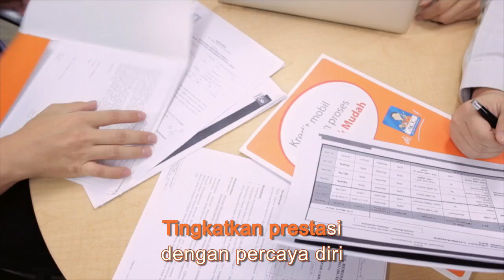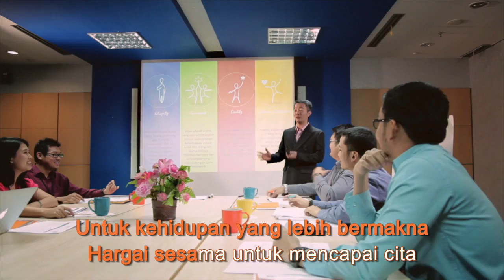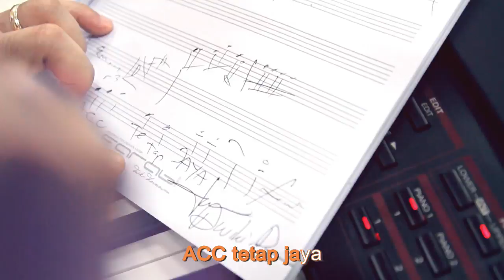The Spirit of Astra Credit Companies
This is our song, our spirit, our values :)

ACC sebagai perusahaan pembiayaan terkemuka di Indonesia selalu mempertahankan reputasinya. Saat ini ACC telah menjalin hubungan kerjasama dengan lebih dari 9.000 dealer, dan dipercaya lebih dari 1 juta pelanggan.  Dapatkan mobil impianmu secara kredit dan hitung angsurannya melalui :